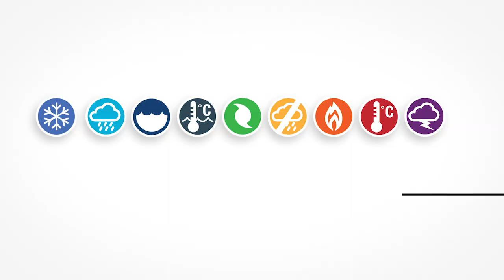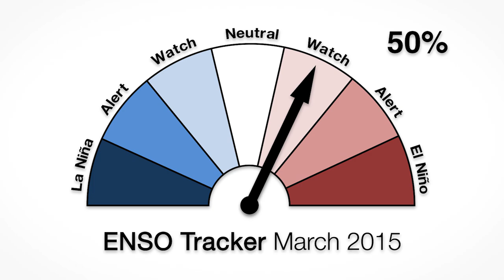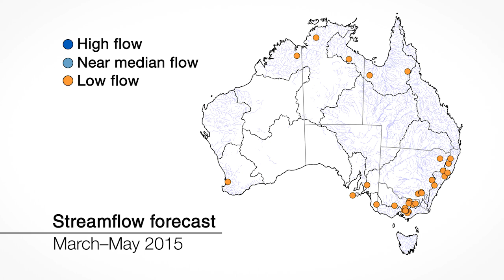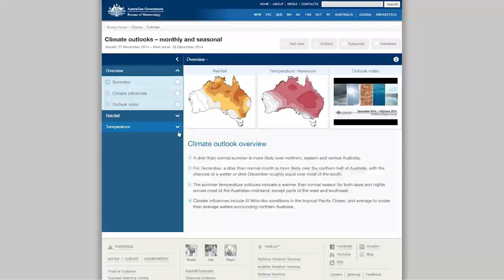Climate and Water Outlook, April–June 2015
The monthly Climate and Water Outlook video covers rainfall, streamflow and temperature for the next three months. The next video will be available on 23 April 2015.

Please note our ENSO Tracker is updated every two weeks. Check to see its current status.